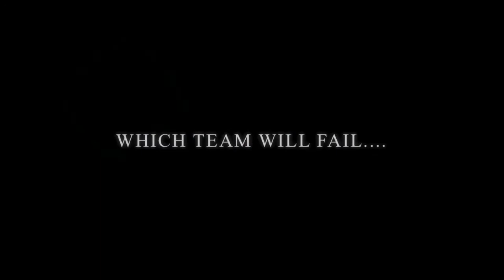HOORIDERS CUP (2013 Trailer#1)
HOORIDERS32, HOORIDERS, Beer Pong Tournament, Hooriders Cup 2013 imovie HOORIDERSCUP2013 H.C.B.T. 2013, Beer Pong, World Wide Hooriders,